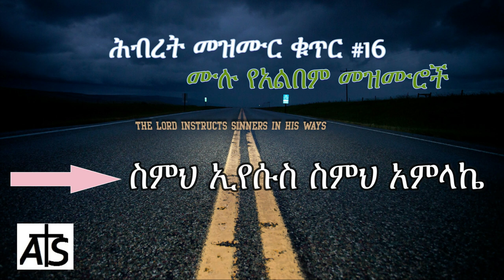🎵 Hibret Mezmur Full Album Non Stop _ አያለሁ ገና አሜን _ Vol 16